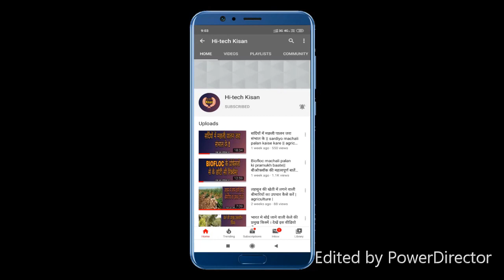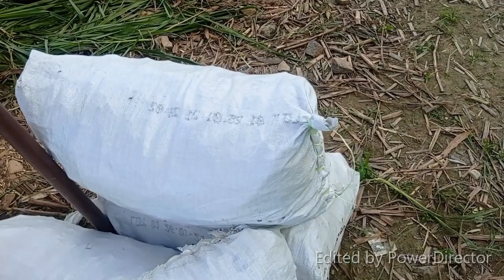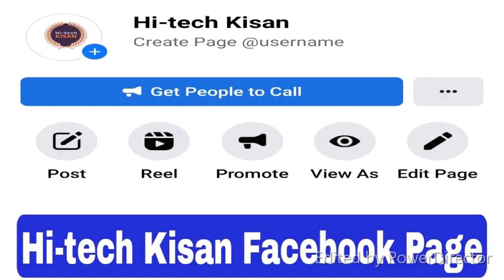अब आप भी ख़रीद लीजिये 4g बुलेट नेपियर घास का बीज एकदम काम दाम पर |super napier ghas ka bij kha milega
Hi-tech kisan हायब्रिड सुपर नेपियर बुलेट हरा चारा फार्म , लखनऊ (ऊ.प्र.)

प्रिय किसान भाइयों,
कृपया आपको अवगत कराना चाहता हूँ कि  Hi-tech Kisan के द्वारा किसान भाईयों के लिए अच्छी गुणवत्ता वाले सुपर नेपियर हाइब्रिड चारा( बाजरा ) संकर चारा घास की मांग को पूरा करने के लिए हमारे फर्म पर नवीन प्रजाति की रोपण सामग्री (स्टिक) हरा चारा उपलब्ध है |